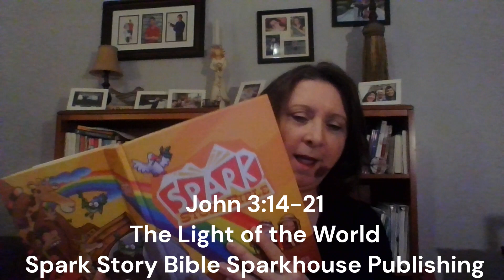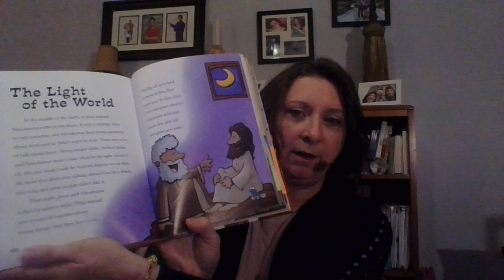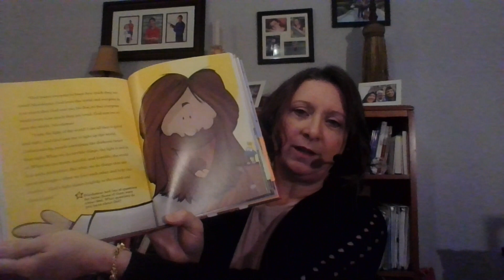23 Oct 26 Read the Bible Together The Light of the World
Join Deacon Diane reading from the Spark Story Bible Sparkhouse Publishing.  This week we are reading from John 3?14-21 - The Light of the World.